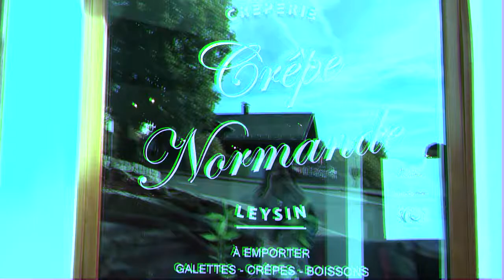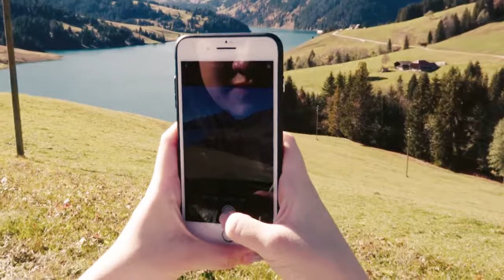Vlog #1: A beautiful day in Leysin, Switzerland~